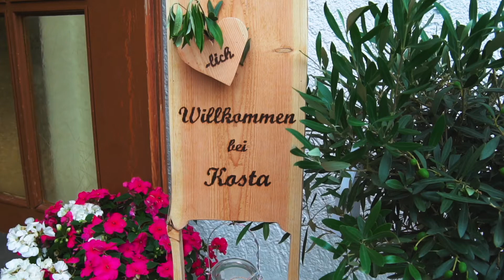How a Decent Restaurant would look like